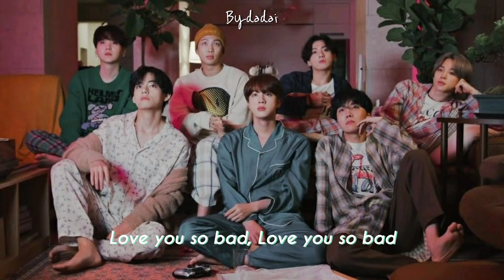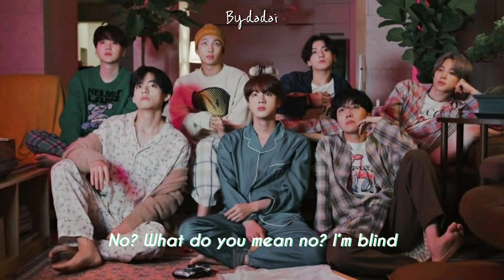BTS - FAKE LOVE (ENG LYRICS)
FAKE LOVE BY: BTS
FROM THE ALBUM : LOVE YOURSELF : TEAR